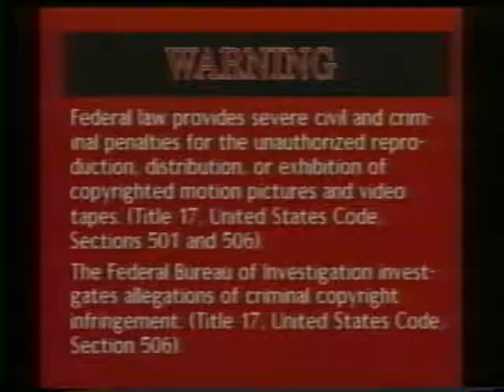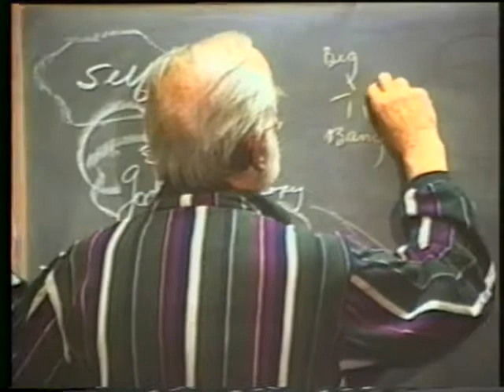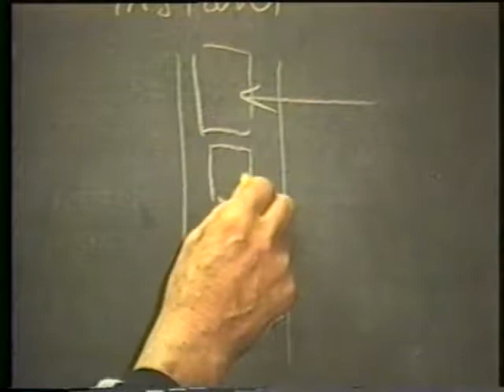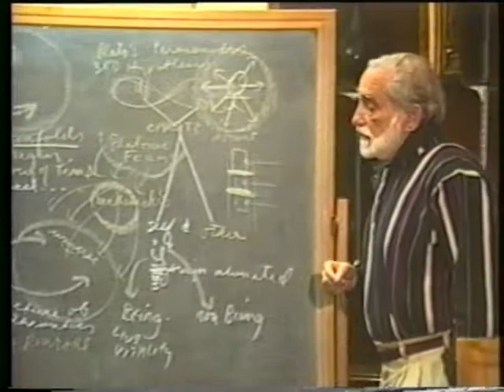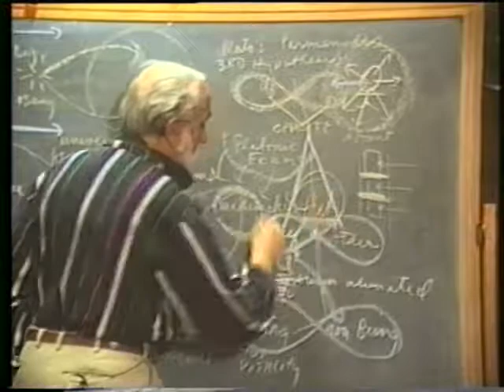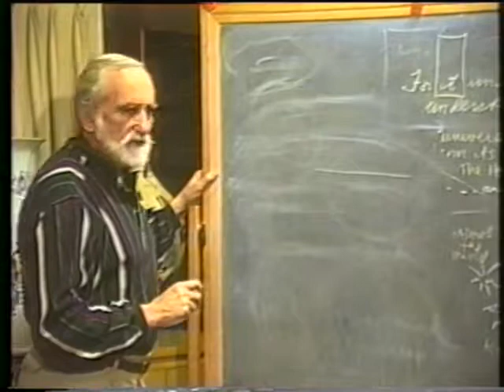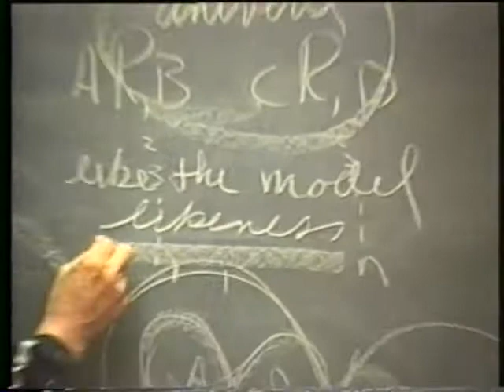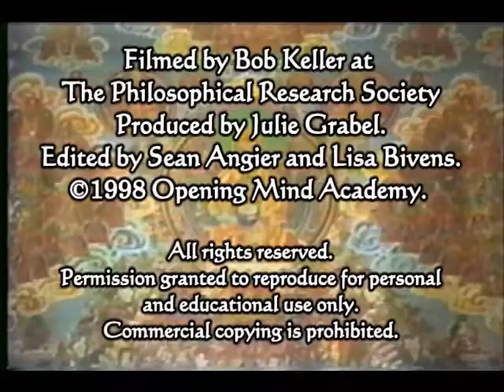1998-02-24 NSPRS 089 - Alan Watts and His Views on Knowing Who You Are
Pierre Grimes and the Noetic Society -- 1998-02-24 NSPRS 089 - Alan Watts and His Views on Knowing Who You Are